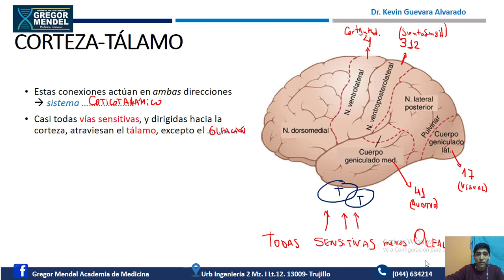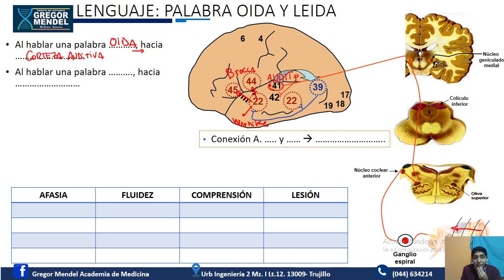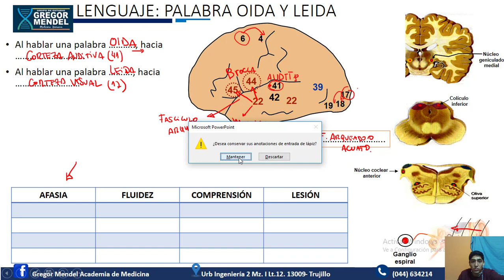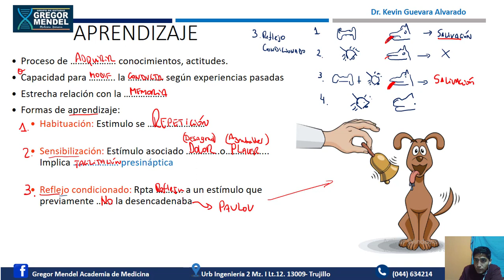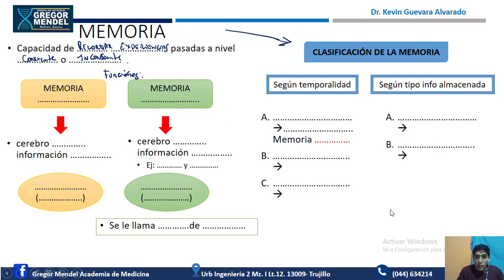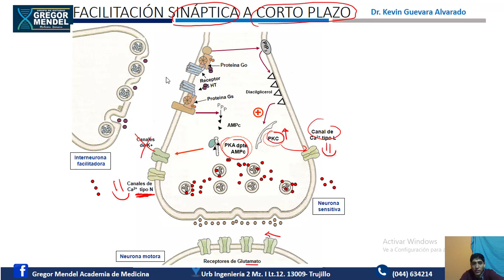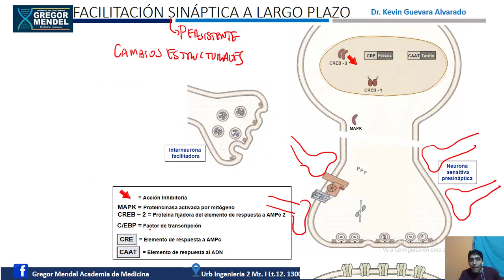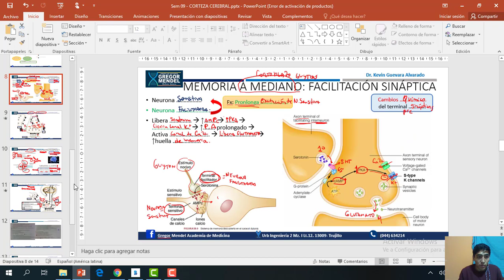Morfo 1- fisiologia -Sem 9- corteza cerebral parte 1